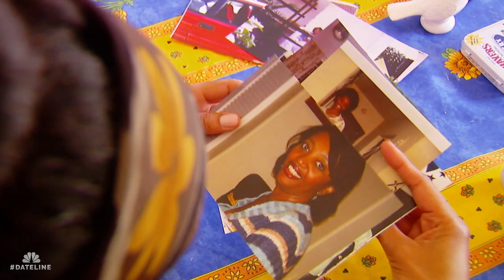Dateline Episode Trailer: A Sister's Search | Dateline NBC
When actress Aasha Davis and her sister Lesley move to Hollywood, things appear to be going well. But just as Aasha’s star is rising, Lesley suddenly vanishes. Josh Mankiewicz reports.